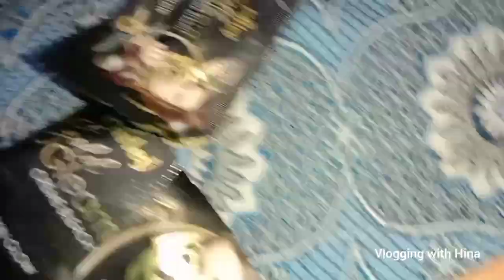parely cream bleach review/shadi ki taryia start /vlogging with Hina.